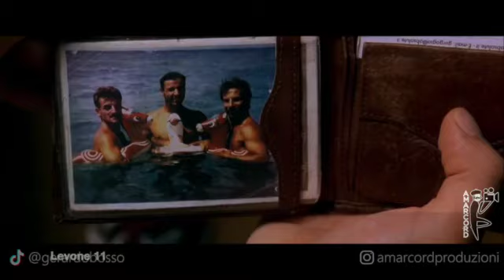Levone Trailer SD 480p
Levone 2023 trailer in attesa del film raduno Land Rover